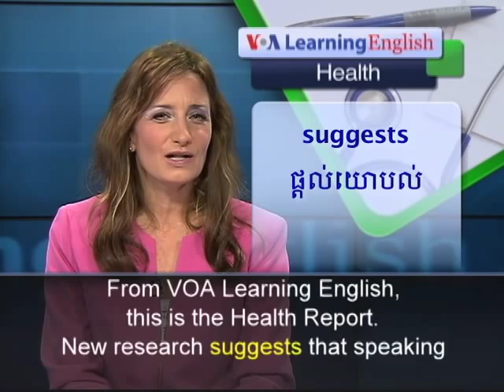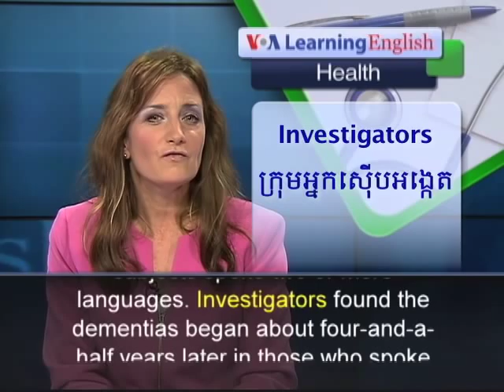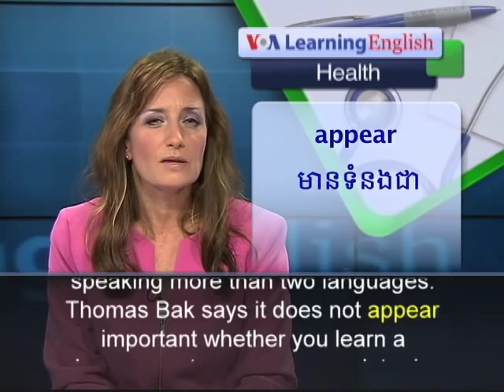Speaking More than One Language Could Delay Dementia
In fact, researchers say speaking two languages appears to be more important than education in defending against several kinds of dementias.